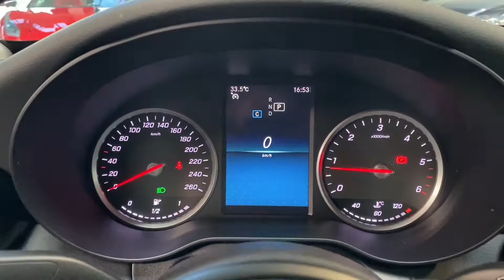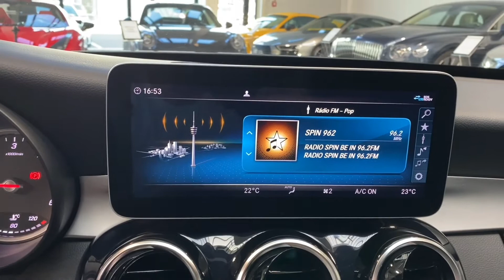Mercedes-Benz Třída C - 220d*143kW*LED*KAMERA*CZ*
Výbava: Tkanina Aberdeen černá, LED High Performance hlavní světlomety s denním svícením LED, Vyhřívaná přední sedadla, Tempomat, Palubní počítač, Akt. brzdový asistent, As. sledování bdělosti, Parkovací senzory (přední, zadní), Zadní parkovací kamera, ESP, El. okna.